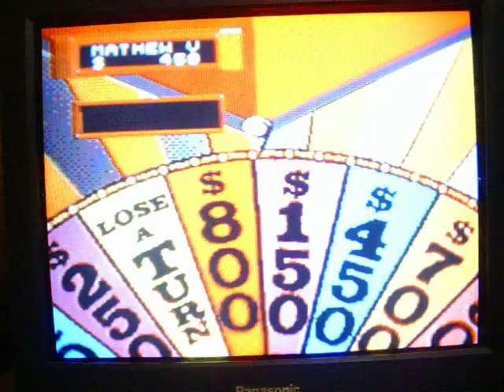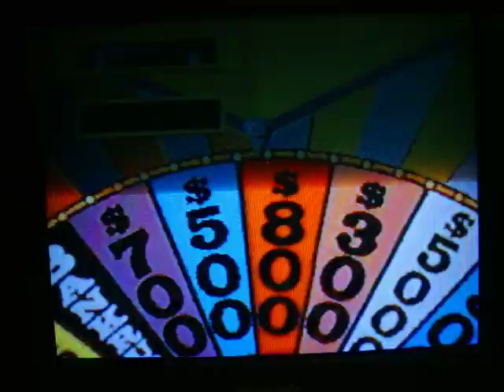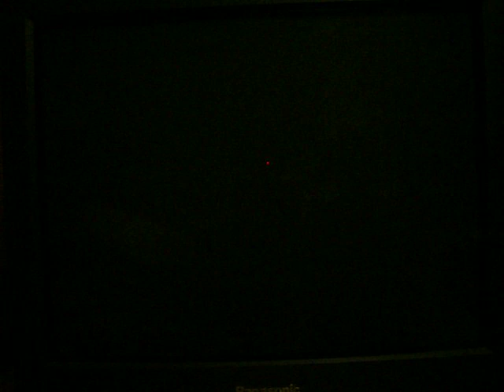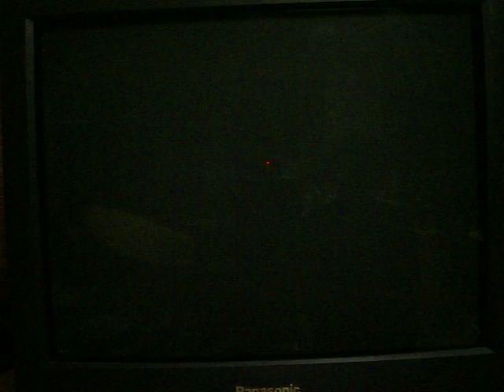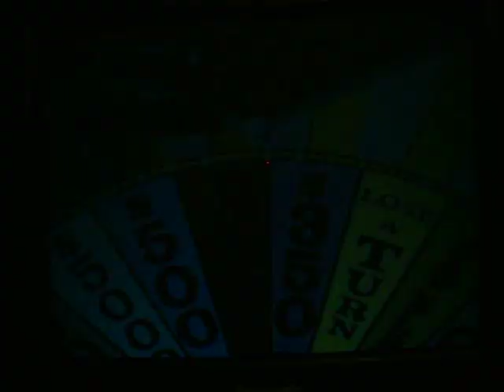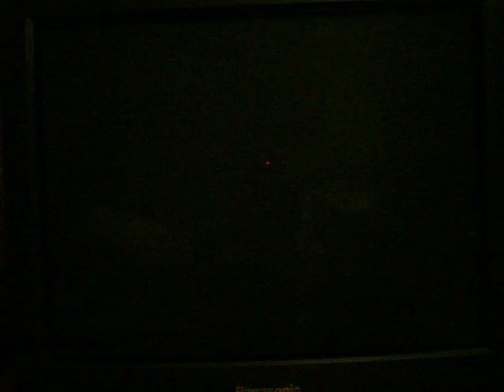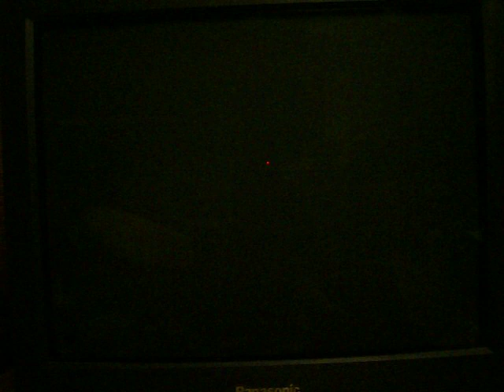Wheel of Fortune Sega CD Run Game 34 Part 2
And it's now time for part 2 and we're about to start puzzle #3 where there is a $3500 space on the wheel.  I'm currently leading the game with $6650 cash and prizes, winning the surprise in round 1, but I was not able to get the trip in round 2, which was a precaution to solve and get that over with.  I'm currently 2 for 2 in puzzles so far during this game.  Will I be able to add on to that $6650 I have so far?  Can I make it to the bons round for the 34th time in a row and perhaps win it?  Can I get another wedge along the way?  You're going to have to watch to find out.  Enjoy.